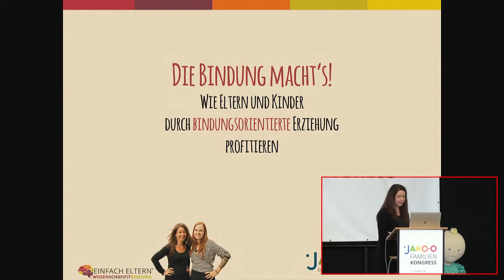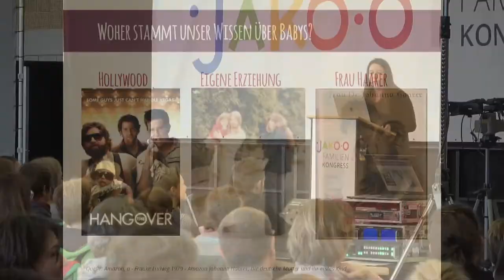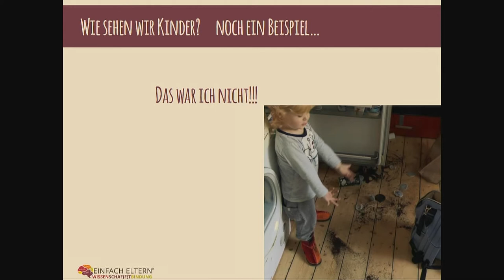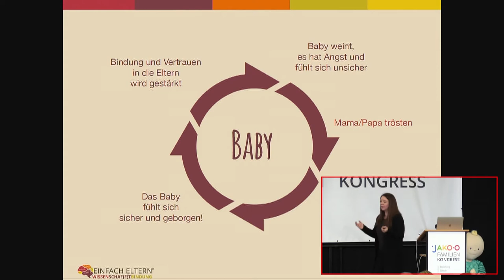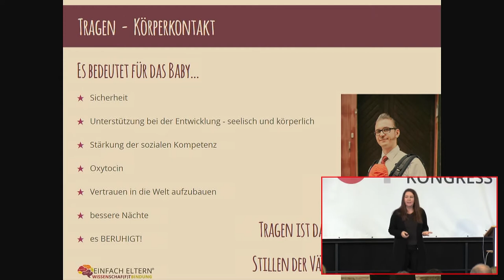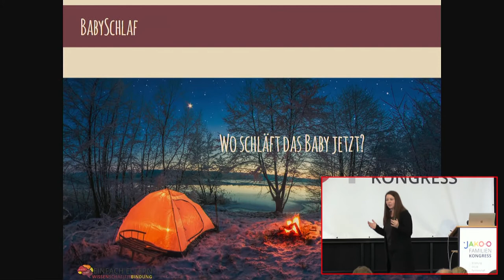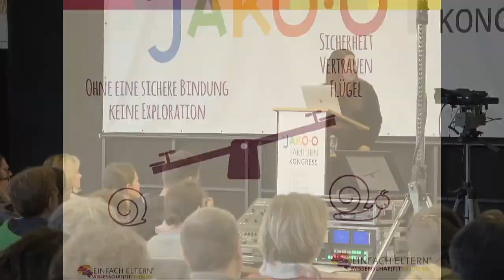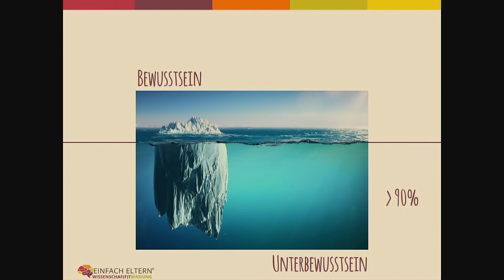Familienkongress | F. Ludwig: „Wie Eltern & Kinder durch bindungsorientierte Erziehung profitieren“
Wie können wir die Bindungsqualität im turbulenten Elternalltag im Blick behalten, um unseren Kindern die Möglichkeit zu geben, zu starken, glücklichen und mitfühlenden Erwachsenen heranzuwachsen? Und wie kann sie uns Eltern als Kompass für unsere Handlungen und Entscheidungen in Erziehungsfragen dienen? Frauke Ludwig beleuchtet in ihrem Vortrag zum JAKO-O Familienkongress 2019, wie Bindung entsteht, wie sie durch Unwissenheit erschüttert, aber auch wieder aufgebaut werden kann.

Frauke Ludwig leitet gemeinsam mit Diana Schwarz die Trageschule Hamburg® und Einfach Eltern®. Die bindungs- und bedürfnisorientierte Begleitung von Eltern und ihren Babys steht bei ihrer Arbeit im Fokus. Undogmatisch und herzlich bilden Frauke Ludwig und Diana Schwarz Fachpersonal wie Hebammen, Ärzte und Pädagoginnen, aber auch interessierte Eltern zu Trageberater:innen und Babysteps-Kursleiter:innen aus.

JAKO-O ist Teil der HABA Familygroup in Bad Rodach. Seit 2003 veranstaltet es regelmäßig den JAKO-O Familienkongress mit interessanten Vorträgen namhafter Referenten rund um die Themen Erziehung, Schule, Partnerschaft, Familie und Gesundheit.